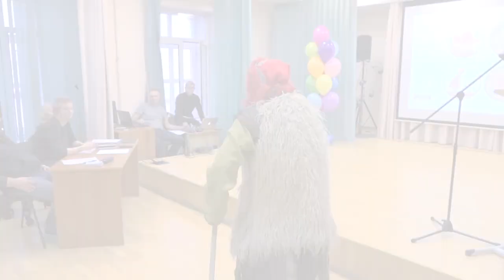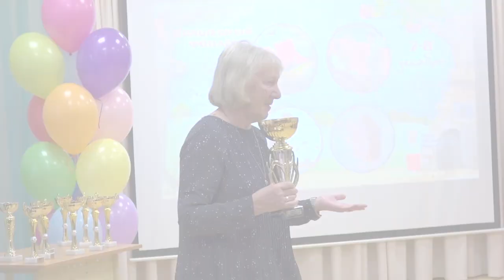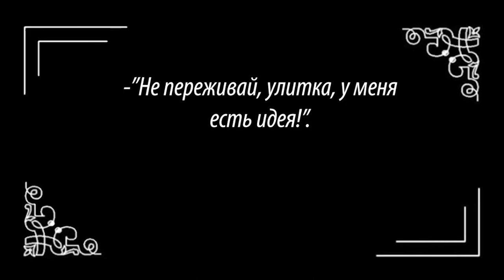Ретроспектива кинофестиваля "Волшебный фонарь - 2018"